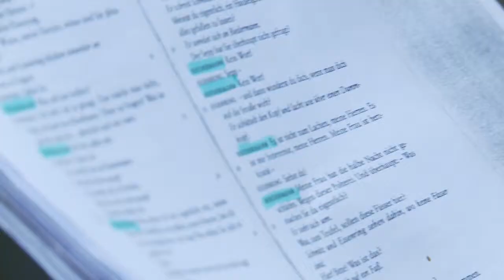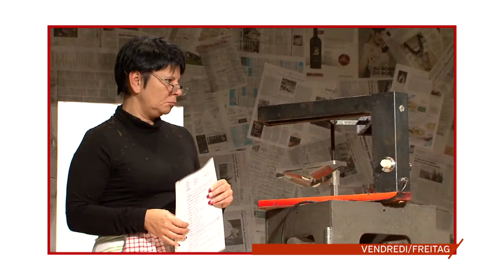AKTÜ - Quand des francophones jouent du théâtre en allemand (allemand)